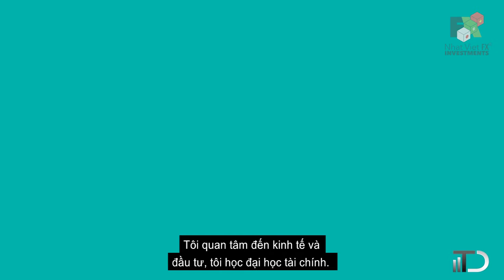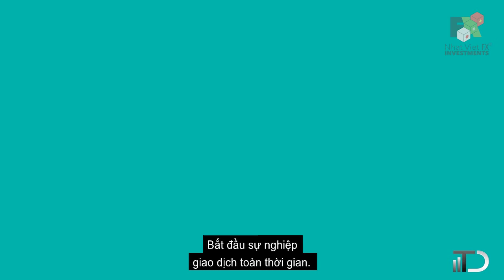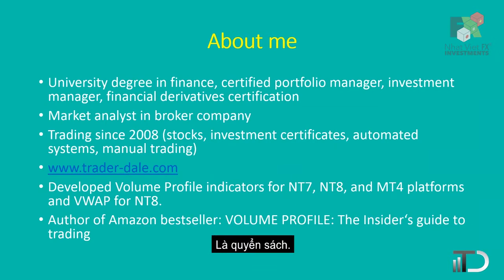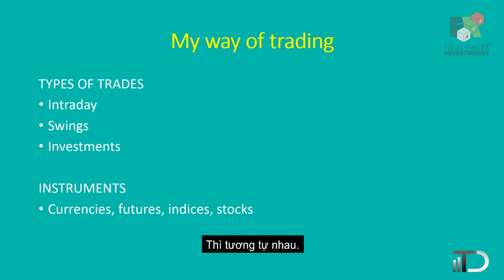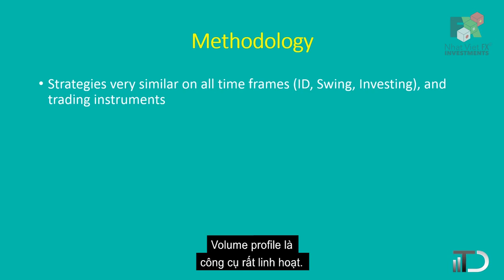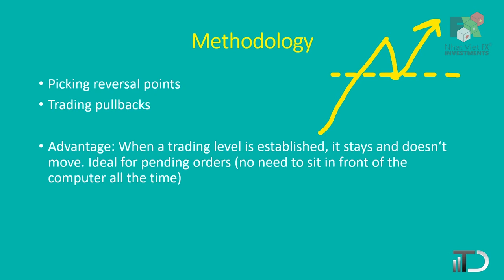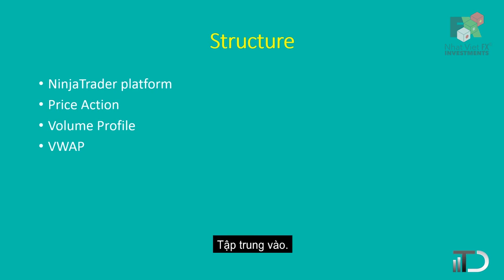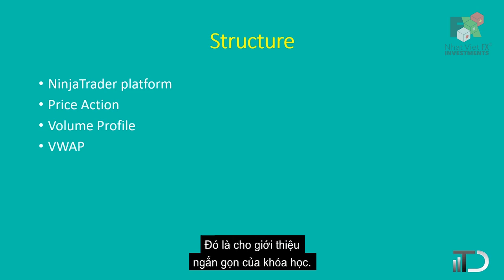GIỚI THIỆU VỀ VOLUME PROFILE VÀ PRICE ACTION CỦA TÁC GIẢ DALE | DANHTUNG INVEST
- FXnhatViet !

✅  Ae mới  muốn mở tài khoản FOREX các sàn giao dịch uy tín như HotForex và TickMiLL  hãy  liên hệ AD theo Zalo :  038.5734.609  để được hỗ trợ tốt nhất nhé !

🔴 Các sàn uy tín có bảo hiểm và giấy phép chuẩn FSA FCA CySec DFSA FSCA !

💎AE MỚI BƯỚC CHÂN VÀO FOREX CẦN NẮM RÕ NHỮNG KHÁI NIỆM CƠ BẢN  ( KHUYẾN NGHỊ MỞ TÀI KHOẢN DEMO ĐÁNH CHO QUEN VÀ HIỂU RÕ , CẢM THẤY ỔN HẲN ĐÁNH REAL)

🔹 Kho tài liệu Forex - Video Bài giảng - sách hay về kinh doanh & đầu tư rất tâm huyết được mình mua và sưu tập